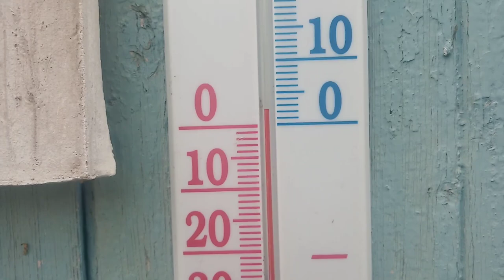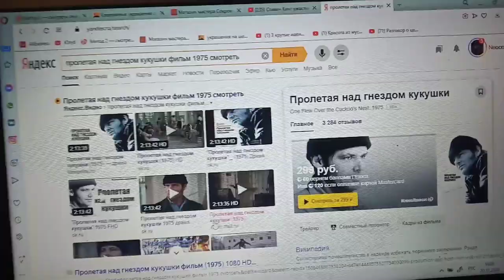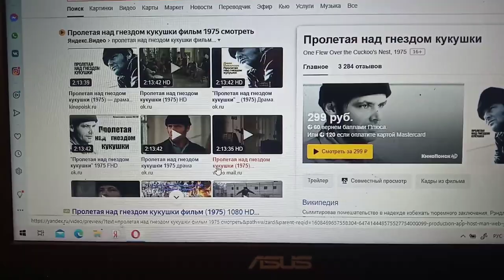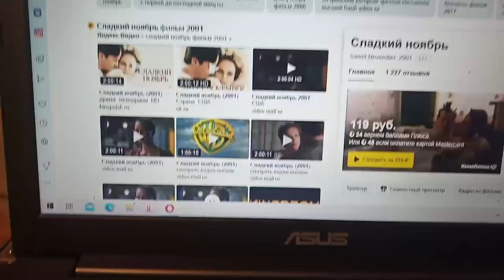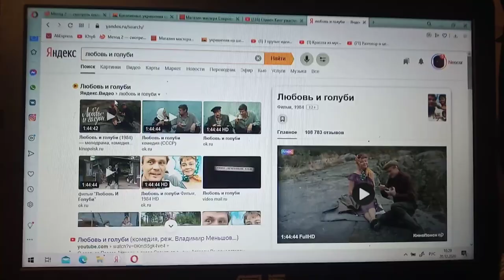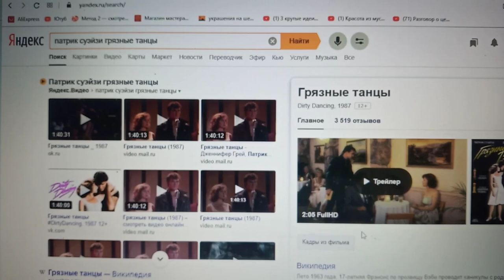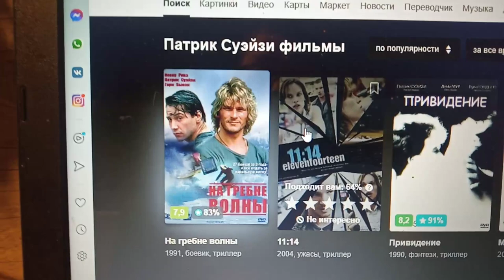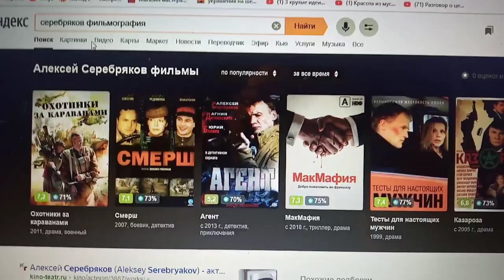Какие фильмы и актёров я люблю? Работаю и рассказываю.